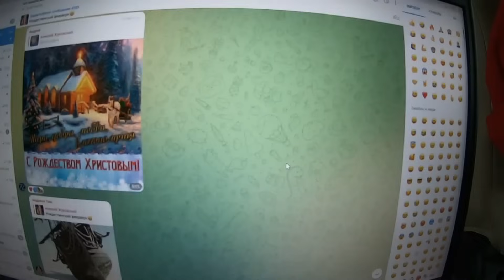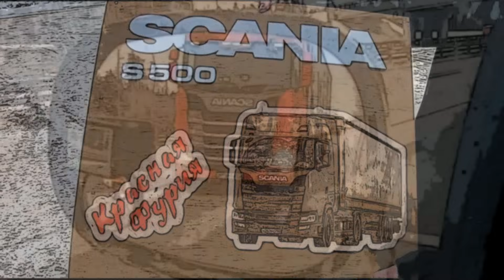Куда ты прешь... $1312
Поедем  OZON по всей России развозить...
Куда ты прешь / OZON подарки повезем...

Карта Сбера 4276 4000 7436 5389
WebMoney...

Медиа площадка ЯНДЕКС ДЗЕН
Канал "Алексей Жуковский"

Композиция:
Daniel Levi - Getaway